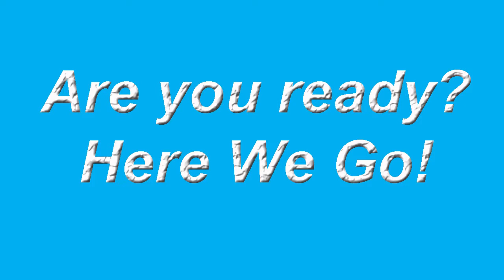Cambodia Mission 2013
I will be traveling to Cambodia with a small group of people June 30th -- July 14th. We will be working with children & adults doing Vacation Bible School and helping with a Church project. I can't wait to see how God will use us while we are there. Help me make an impact in this country by donating to my trip.

Special Thank you to Jarrod Stillman for video clips

In December 2012, completely on a whim, I went to Cambodia. I travelled on my own which gave me the opportunity to travel entirely at my own pace and I devoted a lot of time to shooting video. This movie is a quick montage of the trip.
The clips vary from random to sequencial but covers the following places, Phnom Pen, Kampot, Kep, Siem Reap and Tonie Bati.
I shot handheld with my Canon 5D MKII, mostly with a borrowed 24-105mm f/4 and my 50mm f/1.4. I'd not shot with a zoom lens on the 5D before and decided I liked it for the sake of versatility but I'm not a fan of this particular lens. I really prefer the sharpness and shallow DOF of my prime 135mm f/2 and the 50mm f/1.4. Oh, I also used the GoPro for a few shots.
Anyway, it was a fantastic trip which really refreshed my mind. I love Cambodia and would recommend it to anyone!